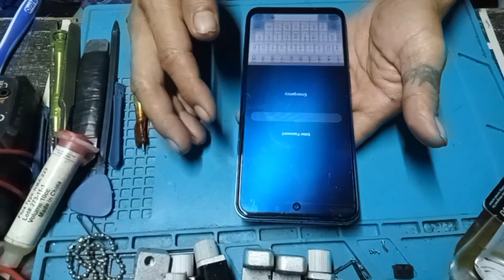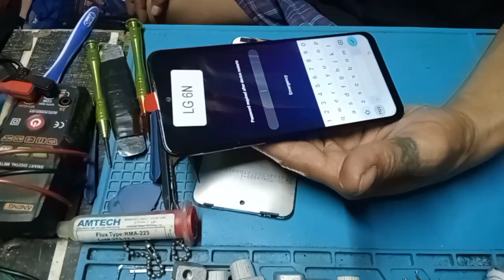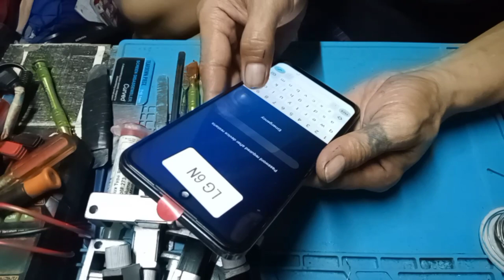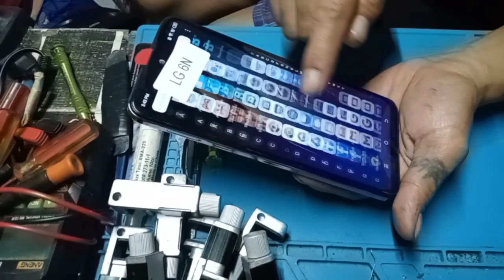how to change LCD on techno pova neo 2,PANO magpalit Ng LCD sa techno pova neo 2.